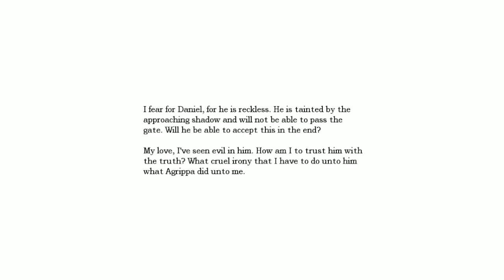Dane Green Plays Amnesia: The Dark Descent - Part 15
Respect for the dead

Thumbnails by Bearboozle